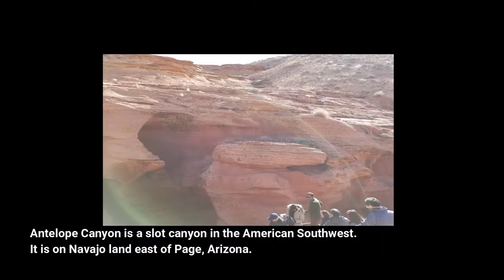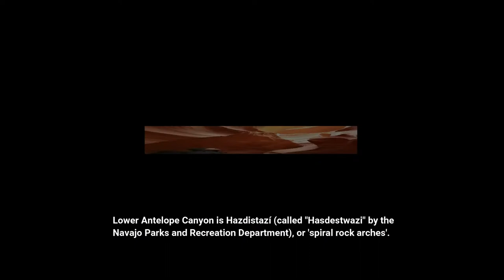Bucket List Idea Antelope Canyon l Lower Antelope l Page Arizona Family Travel with Kids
antelopecanyon pagearizona navajo This is one of our favorite place visited while we are living in Arizona. Such a breathtaking place. Antelope Canyon is a slot canyon in the American Southwest. It is on Navajo land east of Page, Arizona. Antelope Canyon includes two separate, scenic slot canyon sections, referred to individually as "Upper Antelope Canyon" or "The Crack"; and "Lower Antelope Canyon" or "The Corkscrew". Wikipedia